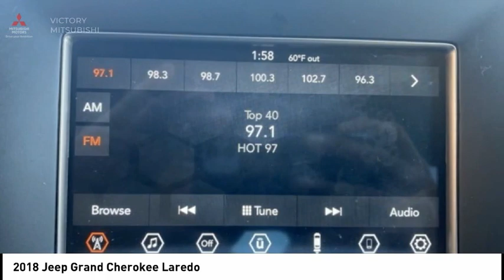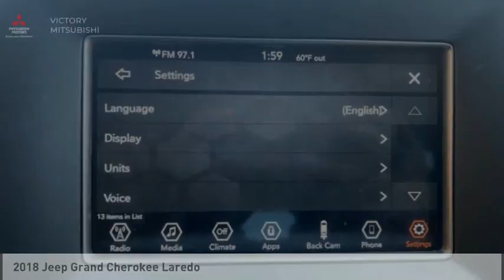2018 Jeep Grand Cherokee Bronx NY 17667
2018 Jeep Grand Cherokee Laredo

Victory Mitsubishi
4070 Boston Road

Welcome to Victory Mitsubishi! We offer a combined inventory of 700 cars new and luxury used vehicles. All Used vehicles come with a quality assurance inspection, our New Vehicles have an unprecedented 10-year 100k mile warranty we also have vehicles car for any want or purpose. Come into test drive this car for any want or purpose. Come in to test drive this Jeep Grand Cherokee Laredo today! *, 4WD.brbr2018 Jeep Grand Cherokee Laredo Bright White Clearcoat 4D Sport Utility Save yourself Time and Money - Fill out a credit application online at victorymitsubishi.com and get pre-APPROVED! Financing available for all types of credit with low monthly payment that will fit you budget. Down Payment low as $599. Same day delivery. View our entire inventory by visiting our virtual showroom at victorymitsubishi.com - Only 2 blocks away from Exit 13 off I-95 or Minutes from exit 7 on the Hutchinson Parkway. While we make every effort to ensure the data listed here is correct, there may be instances where the pricing, options or vehicle features may be listed incorrectly. Dealer cannot be held liable for data that is listed incorrectly. Visit Victory Mitsubishi online at victorymitsubishi.com to see more pictures of this vehicle or call us at today to schedule your test drive. please refer to dealers website for exact pricing and for any incentives that we may apply! Our address is 4070 Boston Road, Bronx, NY 10475.br*